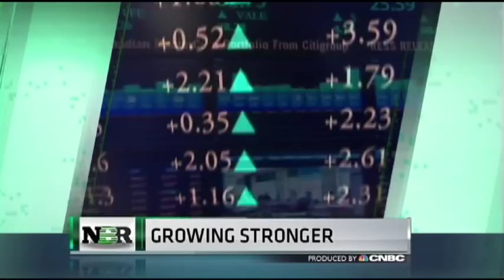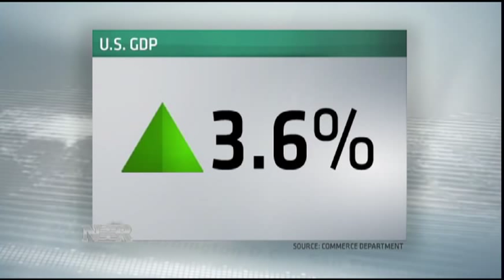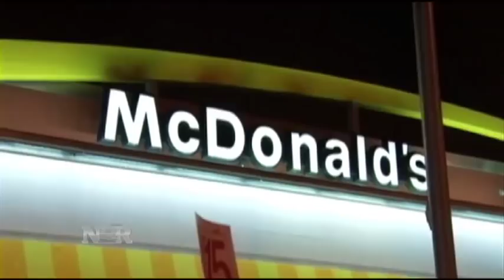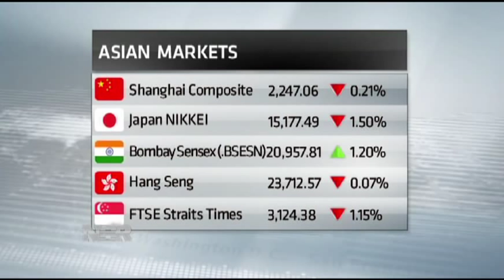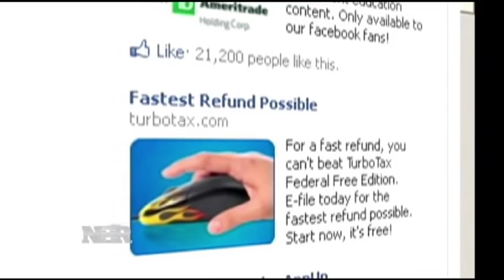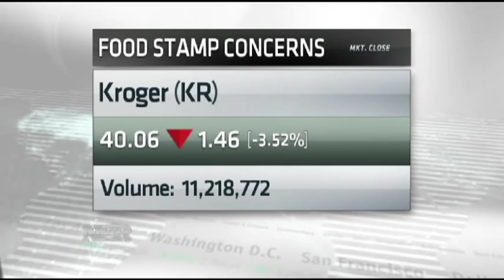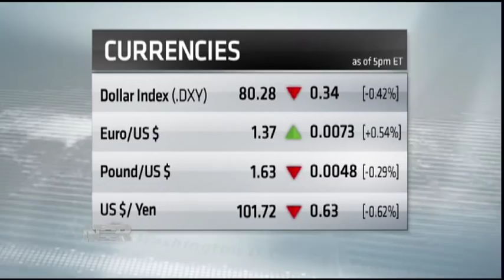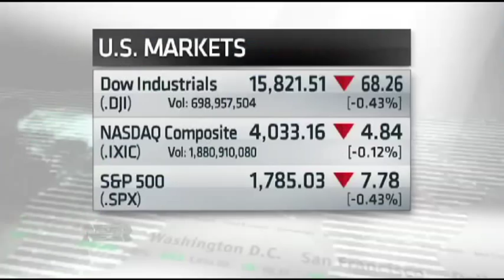Nightly Business Report -- December 5, 2013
Tonight on Nightly Business Report.. The economy grows at its fastest rate in more than a year, putting talk of a possible Fed taper back on the table. But just how strong is the economy?
Also, fast food workers nationwide walk off the job, marking the biggest push yet for higher wages. What would doubling the base wage mean for both workers and businesses?